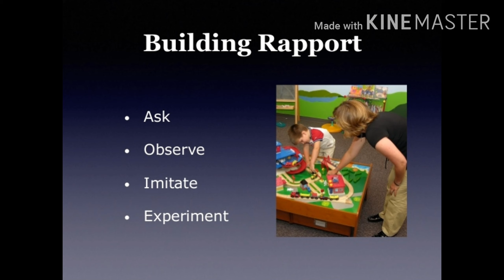Pairing/Rapport Building In Autism